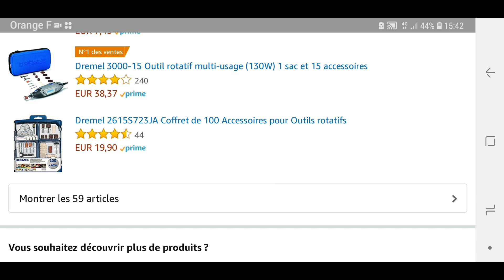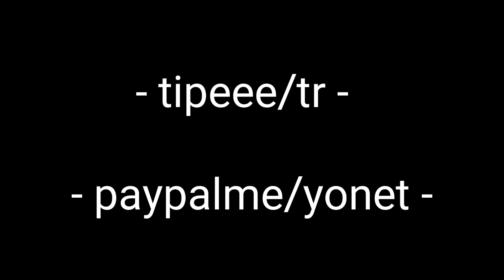Fin de la dremel, Bidalot expresso